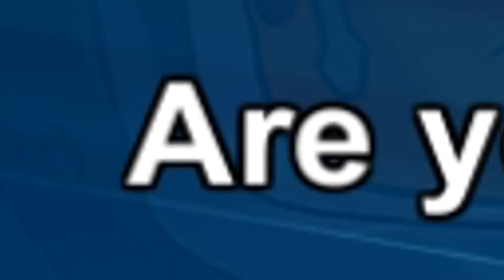El último obstáculo que bloquea el camino! - Nexomon Ep23 - TURBO FOZTON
▶️ Glacia debe enfrentarnos son ayuda alguna si quiere conservar su puesto como líder. Una vez vencida nos dejará el camino libre para ir directo por el Nexolord, que hasta el momento ha brillado por su ausencia.

►Muchas gracias!